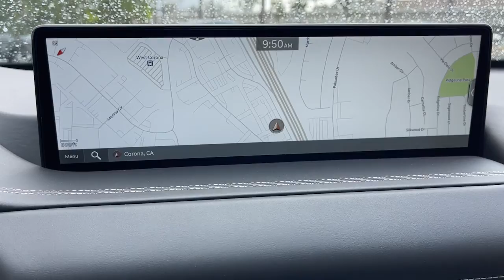2022 Genesis GV80 Corona, Riverside, Temecula, Loma Linda, Orange County G1342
Cardiff Green New 2022 Genesis GV80 available in 2530 Wardlow Road, Corona, California at Cardinale Way Genesis. Servicing the Corona, Riverside, Temecula, Loma, Linda, Orange County, CA area.

Green 2022 Genesis GV80 2.5T 8-Speed Automatic 2.5L DOHCbrbrRecent Arrival!